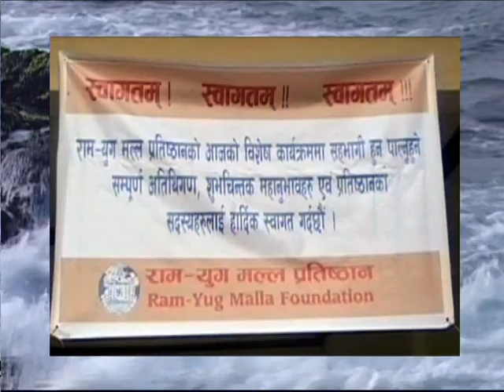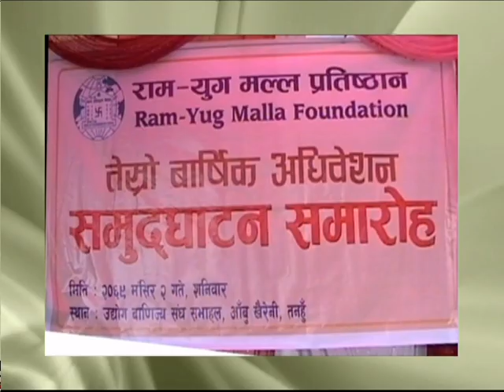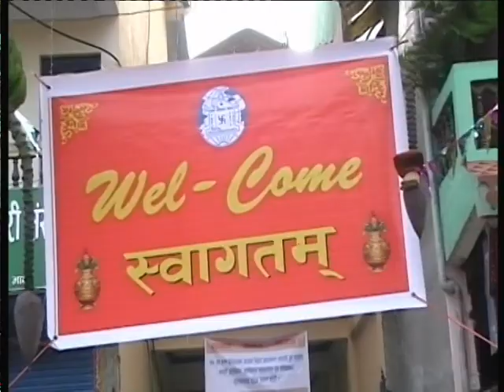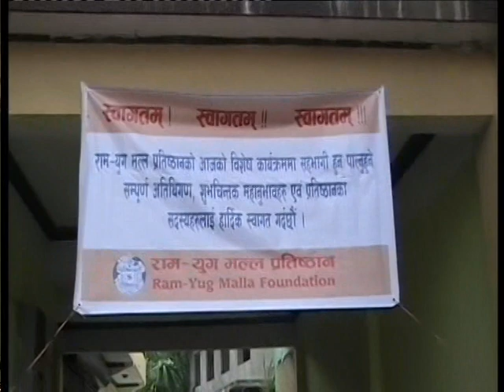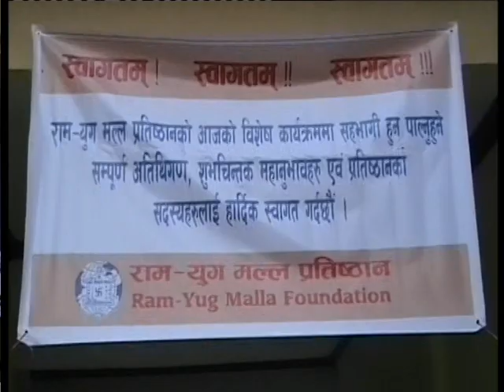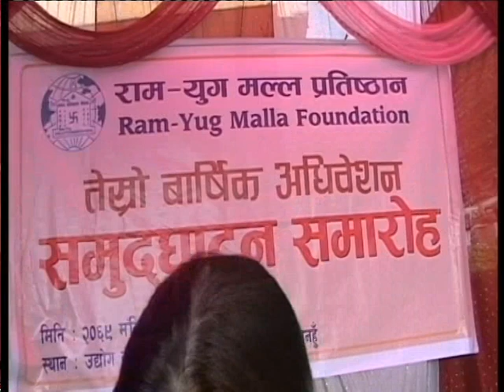VTS 01 1